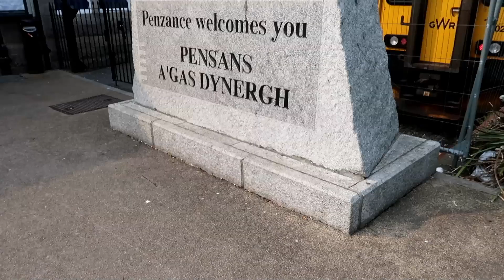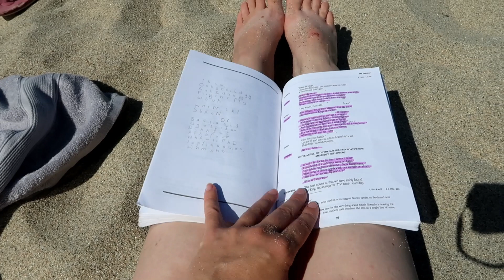Rehearsing in Cornwall - Life on Tour with The Tempest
It's Summer 2019 and I'm back on tour with the brilliant Illyria Theatre, performing Shakespeare's The Tempest. This video takes a peek behind the curtain into the rehearsal process.

I am a UK based professional actor and performer who spends most of her life on tour. New videos usually come out on a Monday and some Thursdays.